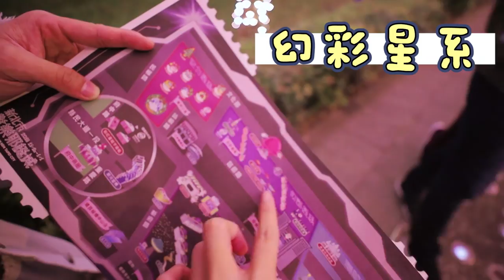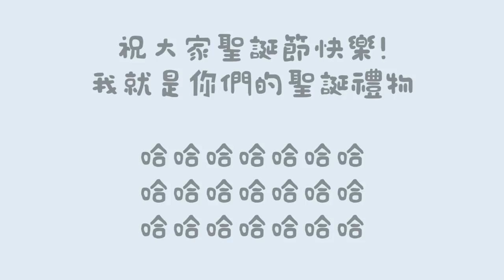【舒森GaiGai】網美養成計畫！帶老莊常勇佩諭變成大網美！聖誕節快樂！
哈哈哈哈大家學起來了嗎！網美速成班哈哈哈哈哈
我每一年都會來耶誕城
一年比一年還要厲害 哈哈哈哈！
下一集的網美計畫 應該又會是韓國了～